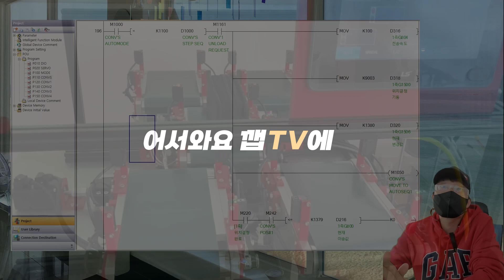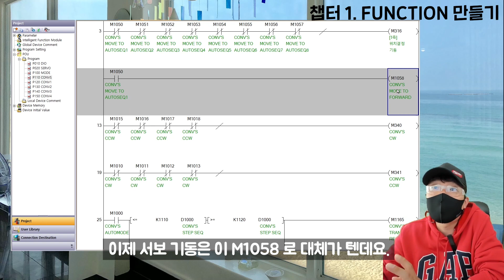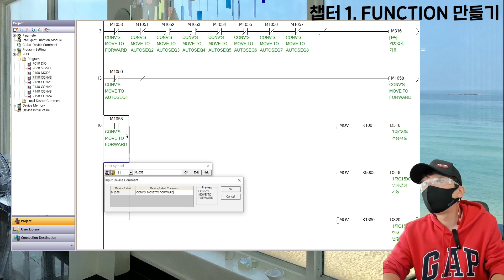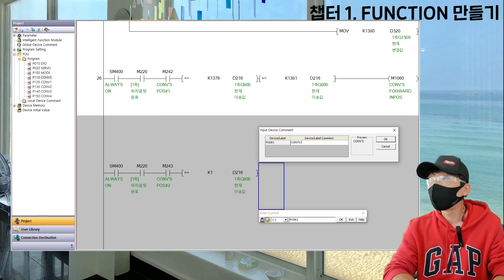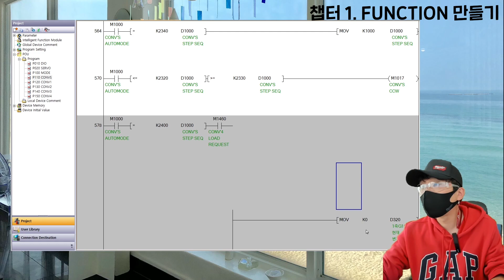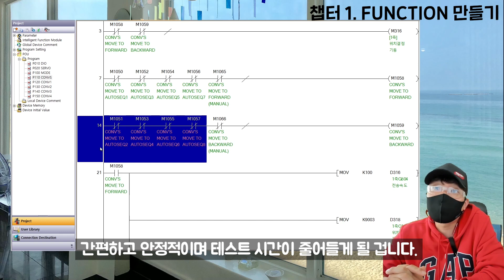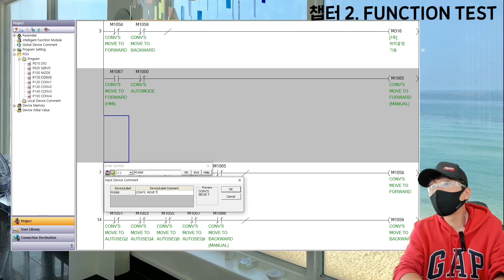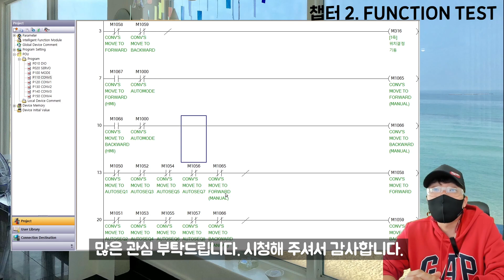고수가 설명해주는 미쯔비시 PLC - 고급2편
미쯔비시 PLC 기초 강좌 / 프로그래밍

기구설계 / 제작
전장설계 / 제작
PLC / Micro Controller / PC / 아두이노를 활용해 실제 자동화 장비를 만들어 볼겁니다.

자료는 하기 카페에서 모으고 있습니다.

인트로
10. Swing Rabbit ! Swing ! by Amarià

아웃트로
Ehrling - Lounge
Support Ehrling: